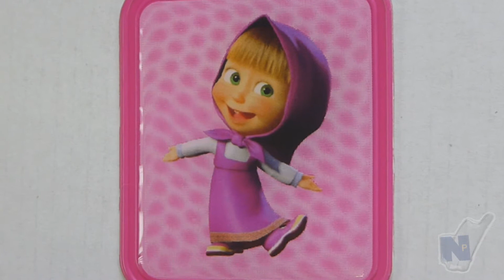Нашивки с переливами или голографией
Изготовление нашивок с полимерным покрытием и переливающимся фоном (голография).  Данный вид нашивок с полимерным покрытием. Печать производится на обычной белой пленке, поэтому вид голографии  (её рисунок) можно выбрать. Т.е. для изготовлении таких голографических нашивок не используются голографические наклейки заводского исполнения.